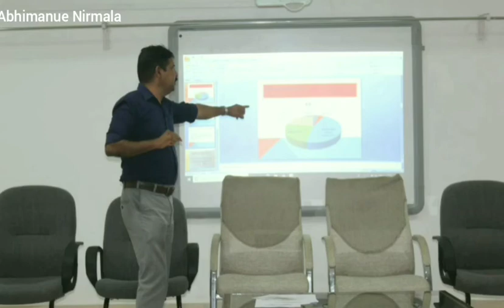NSS Vigilance awareness week celebration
മുവാറ്റുപുഴ നിർമ്മല കോളേജിൽ വെച്ച് Nss-Ncc- Red Cross സംയുക്തമായി സംഘടിപ്പിച്ച
വിജിലൻസ് വാരാഘോഷ സെമിനാർ...
Part - 3